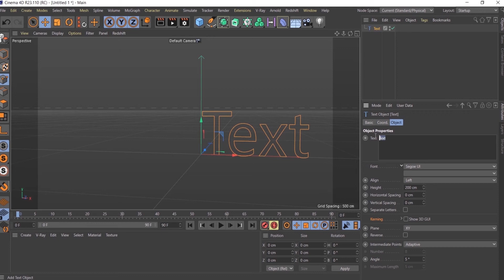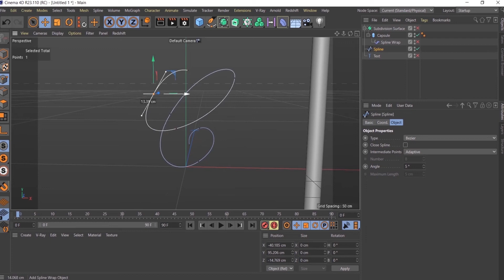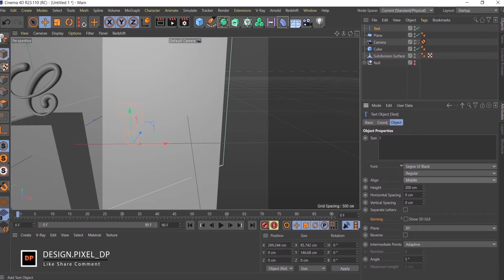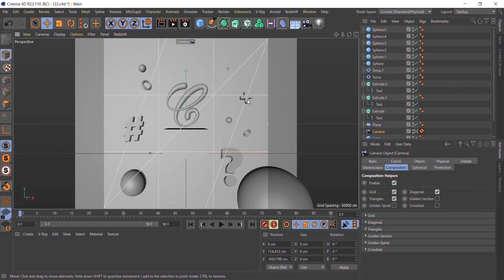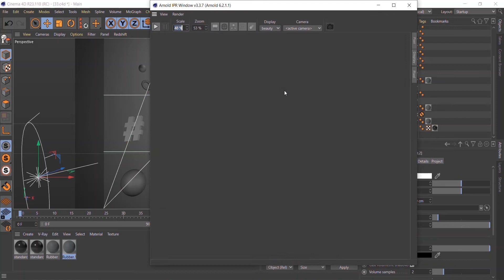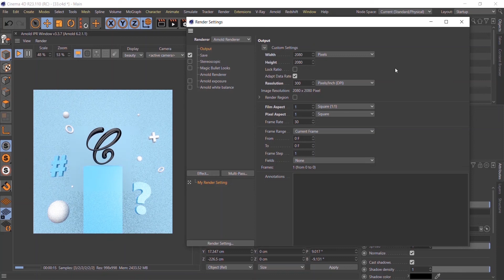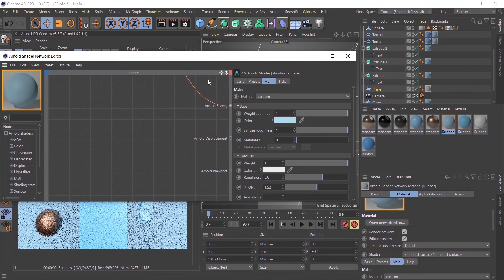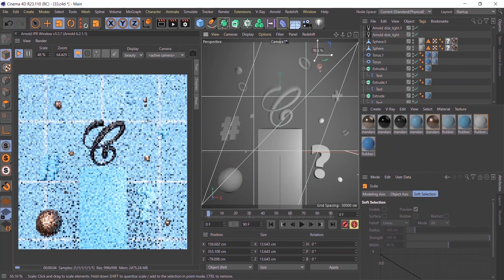3D Letter " C " Typography Cinema 4D + Arnold ( Timelapse )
Hello, Viewers  Content Is all About Modeling and Rendering the 3D letter in Cinema 4D with the Render support of Arnold .

it's the Complete Timelapse of our Process Including Modeling, Texturing , Rendering , Lighting to Final Output Render.

Music Used - Serene View
by Arulo